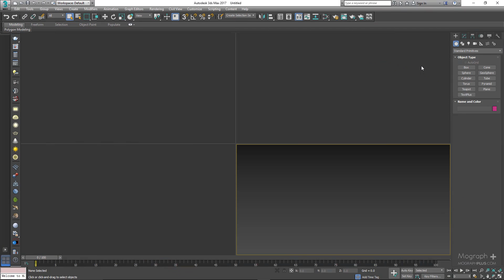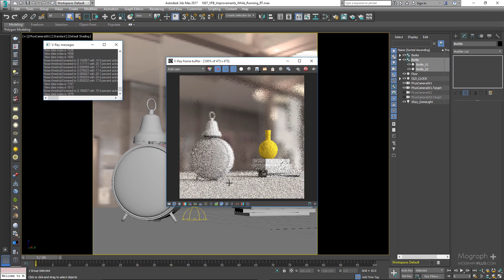UPDATE ALERT | What's new in V-Ray 3.5 for 3ds Max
Get the " V-Ray 5 Masterclass: Your Complete Guide to V-Ray for 3ds Max

February 14th, 2017 : First Update, What’s new in V-Ray 3.5
Today we release the first update for the "Ultimate Introduction to V-Ray for 3ds Max"" course :

In this update we will cover the most important new  features and enhancements  in V-Ray 3.5 , this update  covers the following features and enhancements :
Adaptive lights
IPR or Interactive Production Rendering
Resumable Rendering
Interactive Lens Effects
new AL Surface shader
Rendering with V-Ray RT directly to VR Headsets
VFB Improvements while running V-Ray RT
Glossy Fresnel
GPU Improvement
V-Ray scene object
Nvidia MDL Mateiral
If you bought this course before February14th , 2017 , please go to the download area after logging in and download the update , if you are buying the course after February 14th, 2017, you receive this update with your purchase .